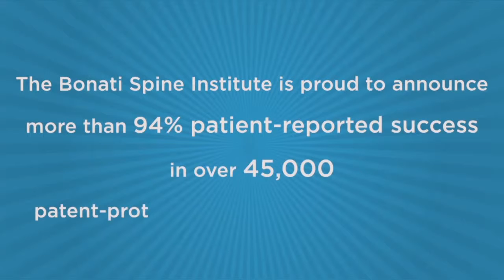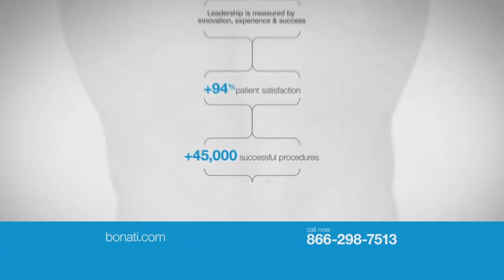6/14/14 - seg 2